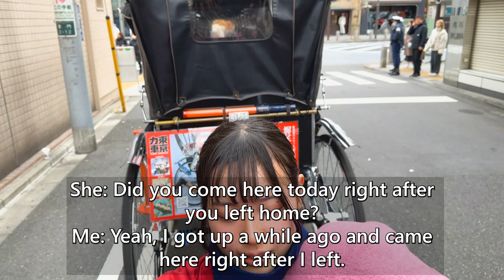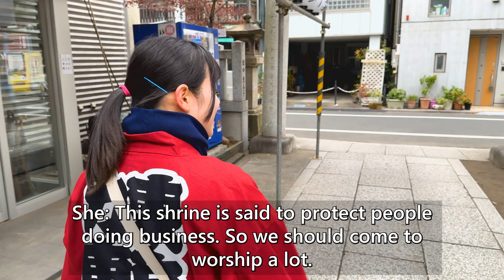A cute Japanese girl Yura-chan guided me around Asakusa by rickshaw😊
I took a rickshaw ride in Asakusa driven by a very cute girl driver, Yura-chan!
Yura-chan studied abroad in Thailand last year and returned to Asakusa.😊
In this shooting, Yura-chan told many interesting episodes she experienced in Thailand.
I hope you enjoy her guide for the first time in a while. ^^

▼ Tokyo Rickshaw Information▼
Tokyo Rickshaw：